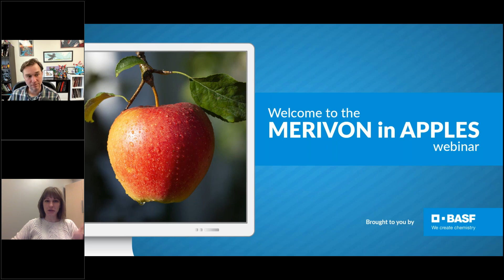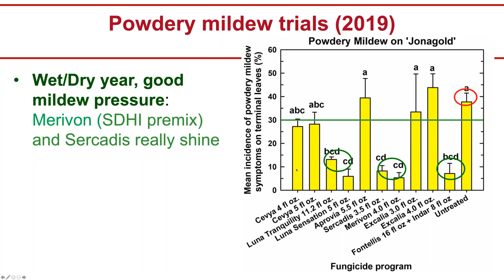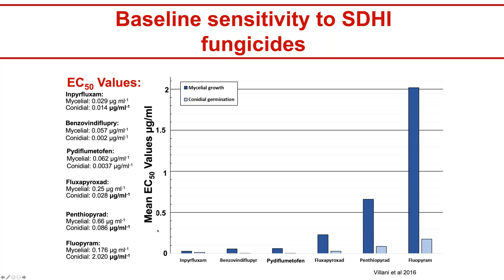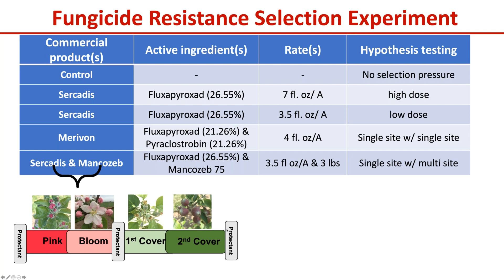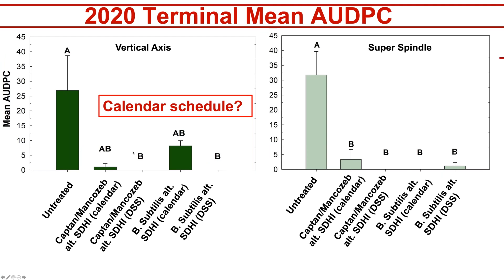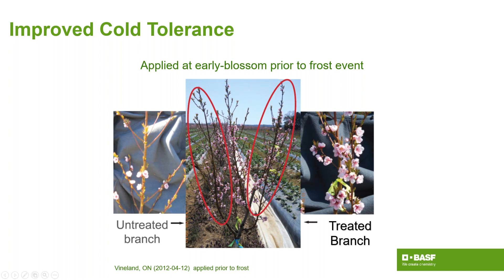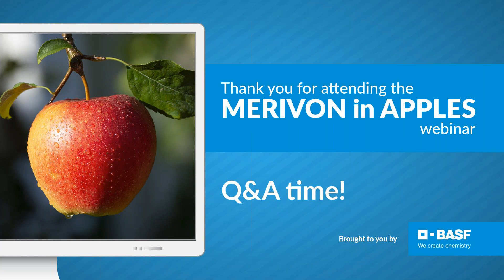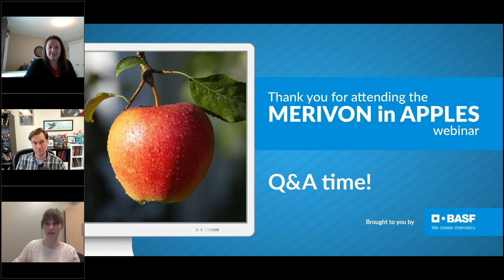Merivon in apples Efficacy, resistance management and sustainable disease management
Join Kerik Cox (Associate Professor at Cornell University) and Anne McRae (BASF Technical Service Specialist, Horticulture) as they discuss efficacy, resistance management, and the integration of Merivon in sustainable disease management programs for apples. This talk will review the efficacy of Merivon against apple scab and apple powdery mildew over several seasons in the temperate climate of eastern North America, while also touching on the status of resistance to SDHI fungicides in apples and reviewing strategies to minimize selection for SDHI resistant orchard populations. The practice of implementing Merivon in an integrated season-long program for sustainable disease management and capitalizing on late season uses will also be discussed.